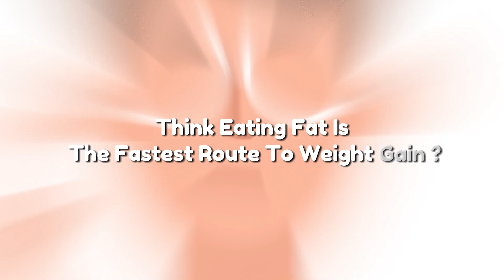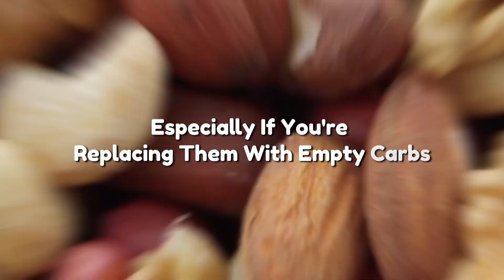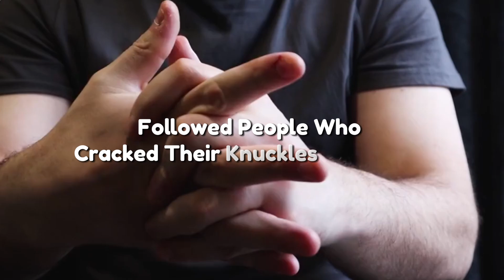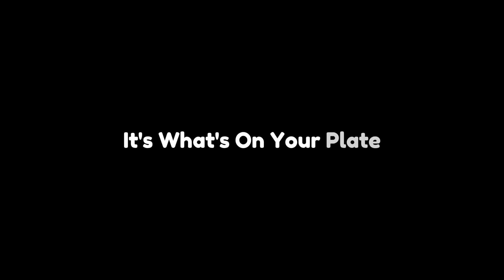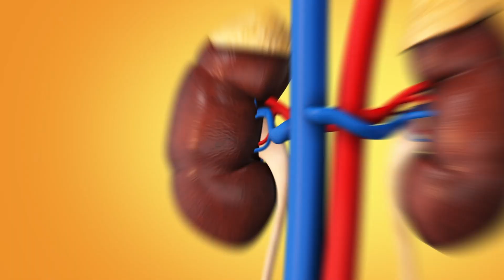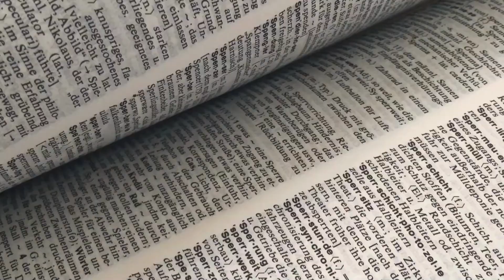6 SCARY Health Myths DEBUNKED (SHOCKING TRUTH) |UpWell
Are you worried about common health advice that may be doing you more harm than good?
Before you make any health decisions based on these claims, wait a minute!
What if I told you that some of the scariest health myths out there are not only wrong but could be leading you astray?
Today, we’re going to debunk seven of the most frightening health myths that you’ve probably heard—and clear up the truth using real science.
These myths may have caused you unnecessary fear, but by the end of this video, you’ll know how to make informed decisions for your well-being.
Whether you’ve been told to avoid certain foods, fear particular medical practices, or are worried about lifestyle choices, you’re in the right place.
In just a few moments, we’ll dive into six common health myths and reveal the truth behind them, answering questions like:
“Is eating fat really bad for you?”
“Will cracking your knuckles give you arthritis?”
And,
“Does sugar really cause hyperactivity in kids?”